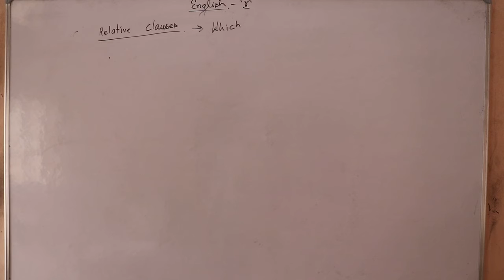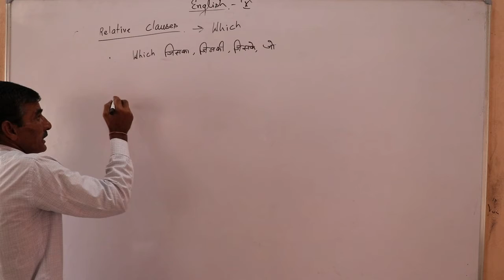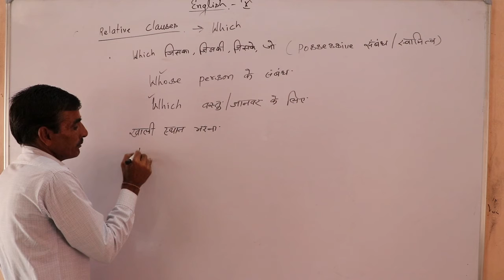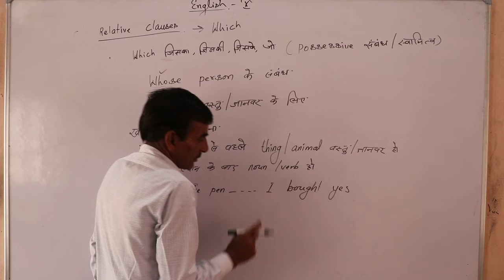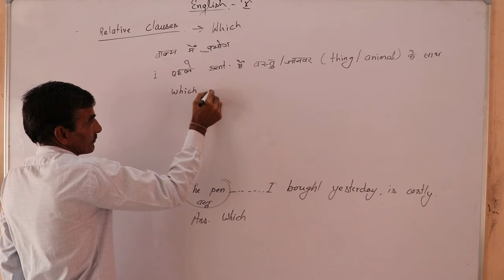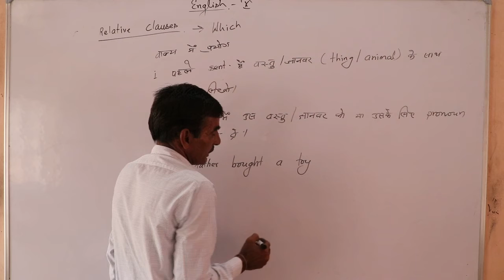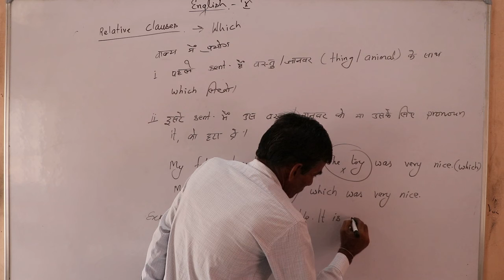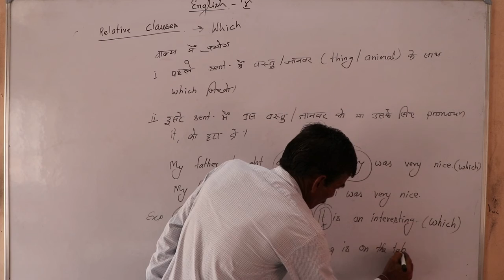English Grammar Topic Clauses Relative Clauses Part 05 By ChhabilChand Sir